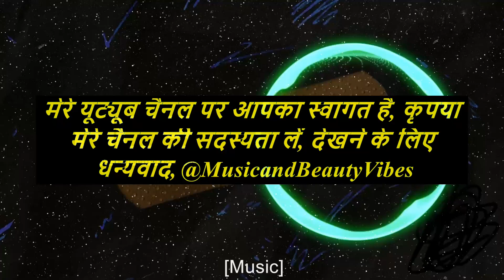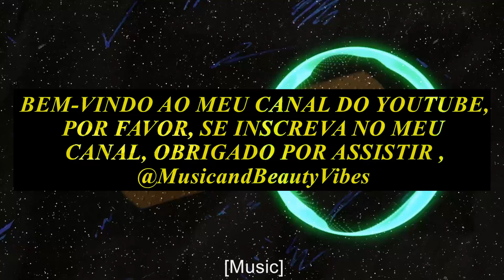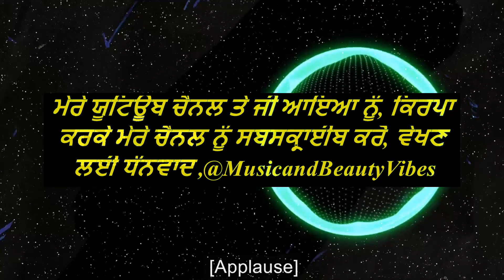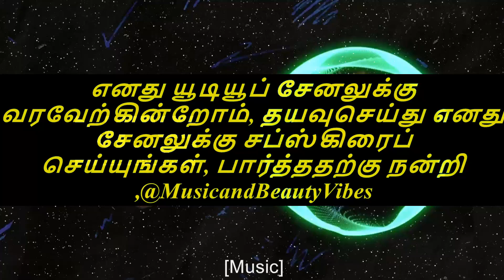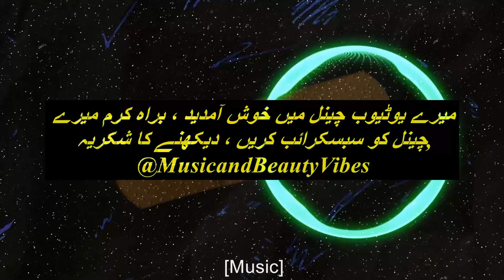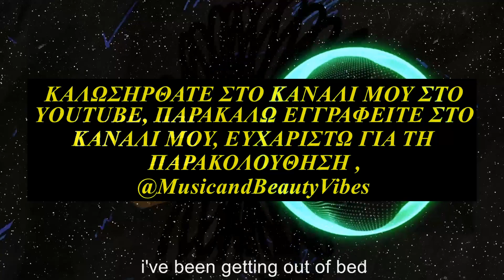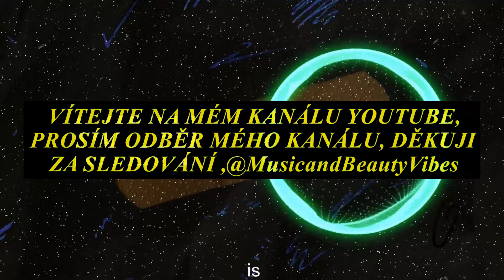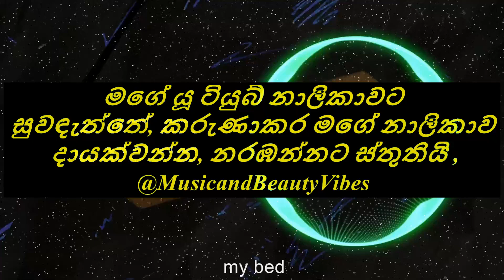Halvorsen - Band-Aid [NCS Release]